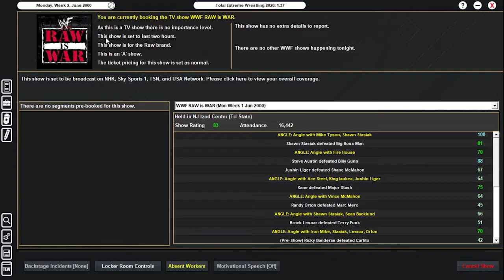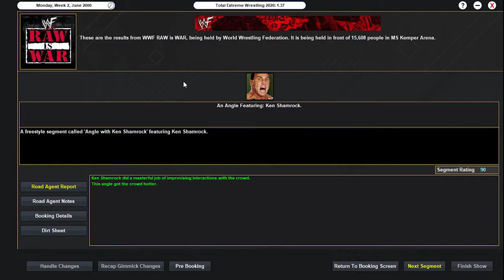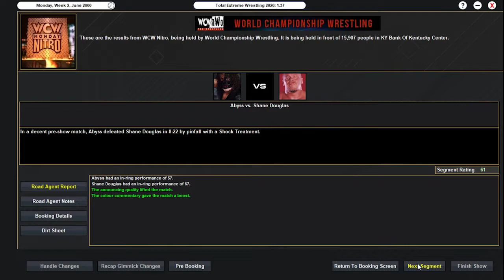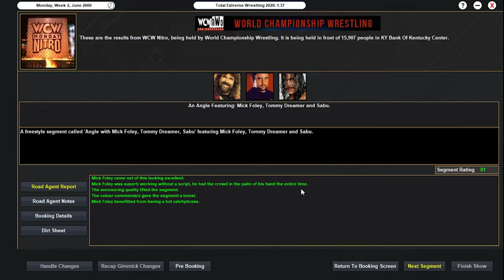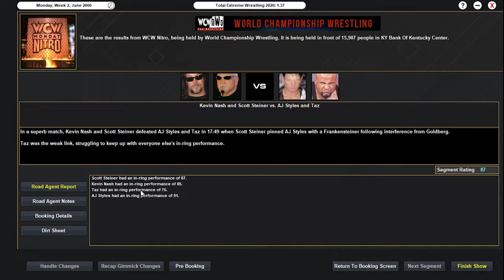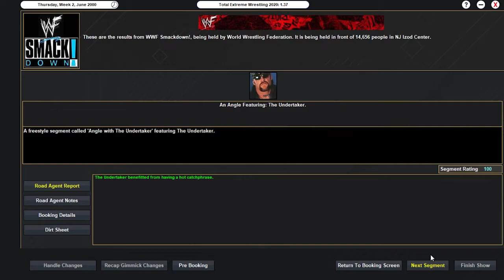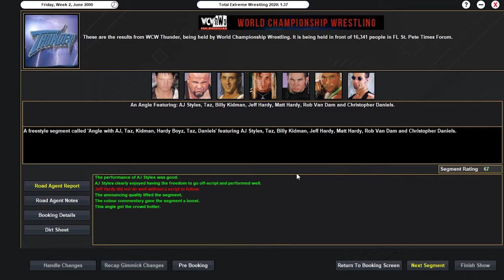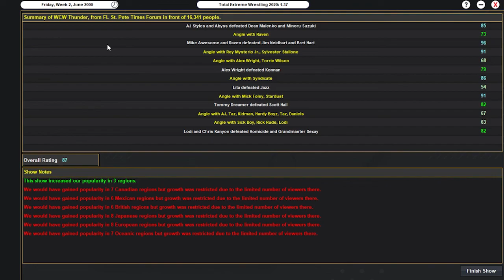S2E12 OF THE MONDAY NIGHT WARS!